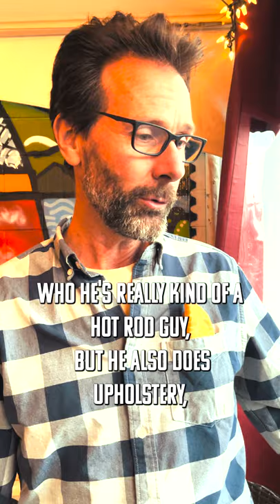More Tent Stuff - SITM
Check it out, we got new tent stuff! ⛺️
We also have some great holiday options coming down the pipeline from the treat lab, and Gab is back!